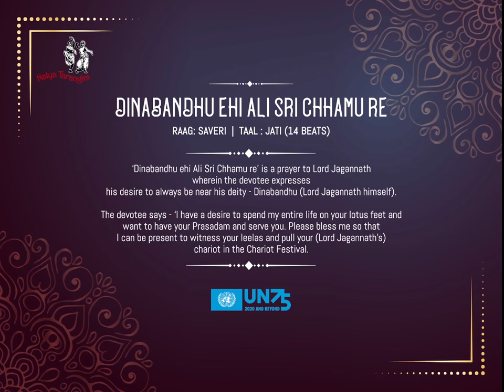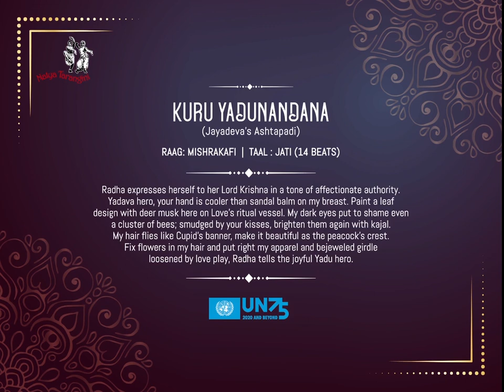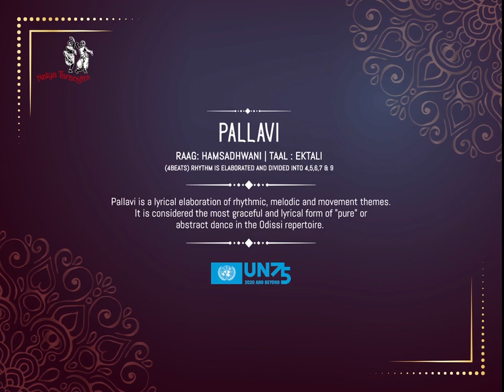Kelucharan Mohapatra & Family at Parampara Series 2020 | Odissi dance | Full Concert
Kelucharan Mohapatra was a legendary Indian classical dancer, Guru, and exponent of Odissi dance, who is credited with the revival and popularizing of this classical dance form in the 20th century. He is the first person to receive the Padma Vibhushan from Odisha.

As the disciple and daughter-in-law of the late Guru Kelucharan Mohapatra, Sujata Mohapatra inherited his devotion and passion for the classical dance form. Eighteen years of rigorous training under the guidance of her guru eventually moulded her from a devoted and diligent disciple into a graceful performer.

This performance footage is a combination of the performance by Kelucharan Mohapatra in the year 2001 and by Sujata Mohapatra in the year 2019 originally for Parampara Series in New Delhi.

Tune in for more performances by the legends and maestros of Indian classical dance & music
Streaming LIVE 🔴 every Friday, Saturday & Sunday at 8.00 PM IST
30 October 2020 – 22 November 2020
On YouTube channels of Raja Radha Reddy & United Nations India

About Parampara Series:
The 24th Parampara Series – the national festival of music and dance – organised by Raja Radha Reddy and Natya Tarangini is partnering with the United Nations India to showcase India’s rich classical dance and music as mediums of cultural communication and spiritual healing - bringing people together and spreading the message of hope, harmony and solidarity.

This year marks the 75th anniversary of the United Nations and 24th anniversary for the Parampara Series. This milestone comes at a time of great disruption for the world, compounded by an unprecedented global health crisis with severe economic and social impacts.

The virtual festival will re-telecast Natya Tarangini’s archives of the past 23 years of the Series featuring India’s legendary maestros of classical dance and music, including Pandit Hari Prasad Chaurasia, Vidushi Kishori Amonkar, Pandit Kelucharan Mohapatra, Dr L Subramaniam, Ms Vyjanthimala Bali, Drs. Raja Radha Reddy, to name a few.